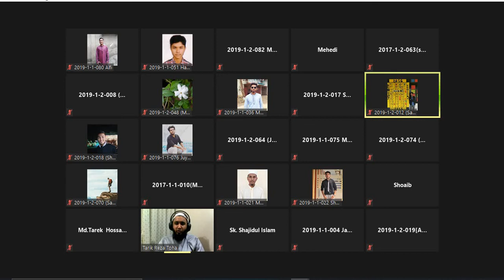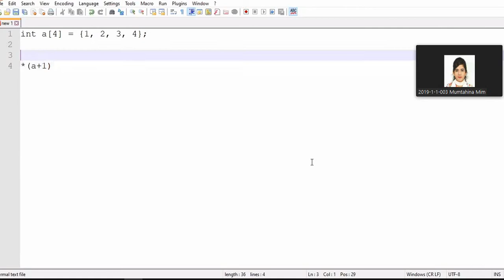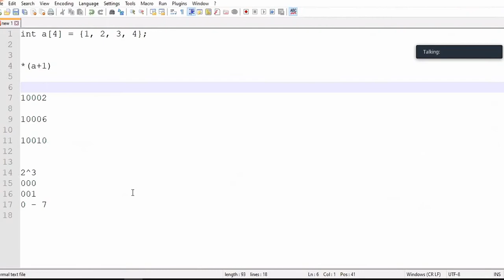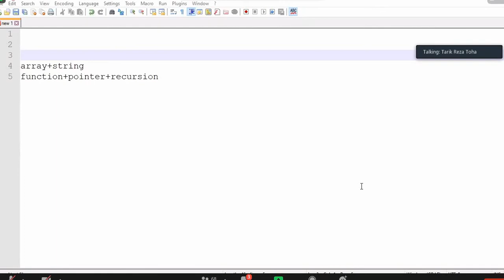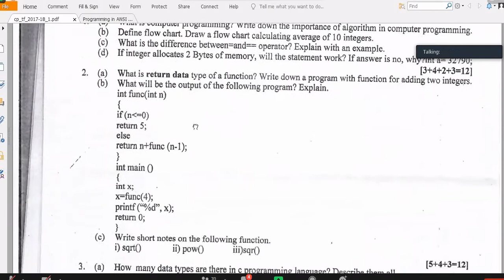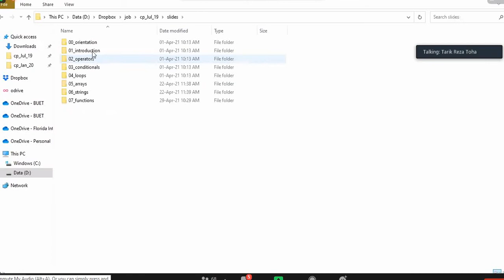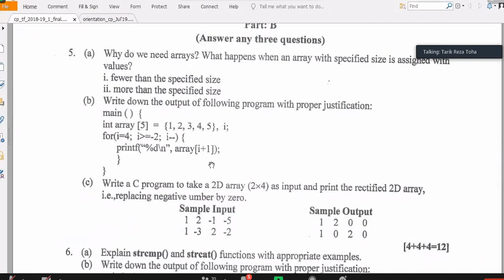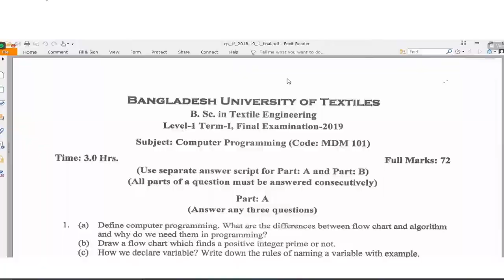CP Toha Sir (Lec-6) 20May2021